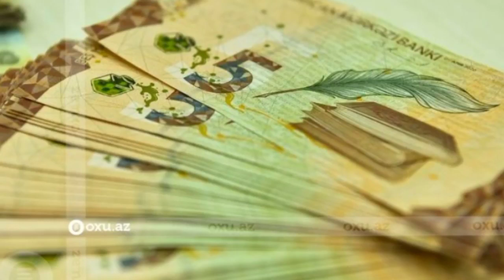Azərbaycanda minimum əməkhaqqı 300 manata qaldırılır